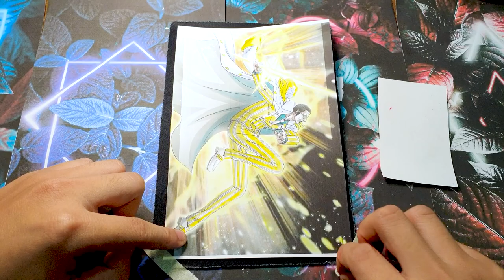Make The Yellow Blaze of the Marines Kizaru Coloring | The Flashy Admiral Poster in Anime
The captivating poster featuring the legendary Admiral Kizaru, also known as "The Yellow Blaze of the Marines." This stunning artwork showcases the charismatic and powerful character from the renowned anime series in a vibrant and dynamic pose.
At the center of the poster, Admiral Kizaru stands tall, exuding an aura of authority and strength. His distinct marine uniform, adorned with the signature yellow trim, perfectly complements his commanding presence. Kizaru's relaxed yet focused expression reveals his unwavering determination and unwavering loyalty to the Marine forces.
The vibrant colors used in the poster further emphasize Kizaru's flashy nature. The radiant yellow hues symbolize his unparalleled speed and agility, reminiscent of a blazing sunbeam. The artist has meticulously detailed every aspect of the character, from the intricate design of Kizaru's uniform to the subtle highlights and shading that bring depth to his features.
In the background, a tumultuous scene unfolds, hinting at the intense battles and epic adventures that await in the anime series. The artist has skillfully incorporated elements of marine architecture and iconic marine insignias to create a visually captivating backdrop. Rays of light beam through the clouds, mirroring the energy and brilliance that surrounds Admiral Kizaru wherever he goes.
This poster is a must-have for fans of the anime series, admirers of Kizaru, and collectors of anime art. Whether displayed on bedroom walls, office spaces, or in a dedicated anime collection, "The Yellow Blaze of the Marines: Kizaru Coloring" poster is guaranteed to become a focal point, sparking conversations and igniting the imagination of all who behold it.
Immerse yourself in the electrifying world of the Marines and experience the thrill of Kizaru's extraordinary abilities with this awe-inspiring poster. Let the vivid colors, intricate details, and sheer charisma of Admiral Kizaru transport you into a world where justice and adventure collide in the most spectacular fashion.